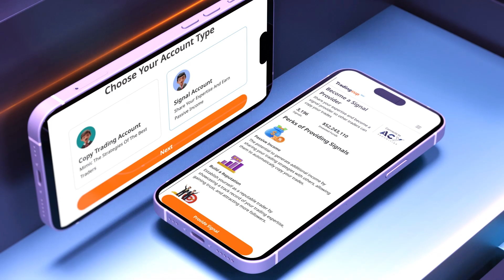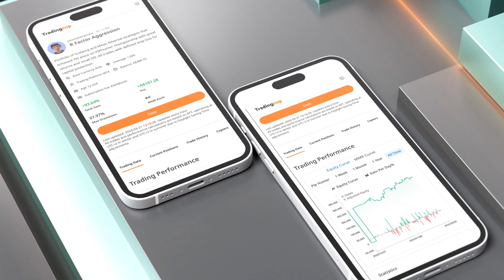Tradingcup! Copy Trading and Signal Provider Service is Launched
Join football legend Tim Cahill, ACY Global Brand Ambassador as he unveils the groundbreaking Copy Trading and Signal Provider Service on Tradingcup.com!

Are you ready to revolutionise your trading experience? Tim Cahill introduces Trading Cup, the ultimate platform for both signal providers and traders. Whether you're seeking profitable signals or eager to share your own strategies, Trading Cup offers a seamless copy trading experience like never before.

Discover the benefits of Trading Cup's advanced MMR algorithm, which evaluates profitability, risk management, stability, risk-adjusted returns, drawdown levels, and longevity to rank contenders accurately.

For signal providers, there's a world of opportunities waiting. Earn extra income by offering your trading signals for a monthly fee, establish yourself as a skilled trader, and gain recognition in the trading community.

By sharing your expertise and profitable trading strategies, you're not only making a positive impact on the trading community but also empowering fellow traders to navigate the complex world of trading successfully.

So, traders, if you're ready to elevate your trading journey to new heights, Trading Cup is your ultimate destination. Follow profitable signals, share your strategies, and become part of a vibrant community focused on growth and success.

Join Tim Cahill and embrace the future of trading with Trading Cup. Elevate your trading experience today! 🚀📈

*Copy Trading service is not available for Australian clients.
* Trading involves risk and you can lose more than you start with.

RISK WARNING: Foreign exchange and derivatives trading carries significant risk and is not suitable for all investors. You do not own, or have any interest in, the underlying assets. Before you decide to trade foreign exchange and derivatives, we encourage you to consider your investment objectives, your risk tolerance and trading experience. ACY Capital LLC (Company number: 2610 LLC 2022) provides general advice that does not consider your objectives, financial situation or needs. The content of this website must not be construed as personal advice; please seek advice from an independent financial or tax advisor if you have any questions. The KIS and Terms are available upon request or registration. If there is any advice on this site, it is general advice only. Copy Trading service is not available for Australian clients.